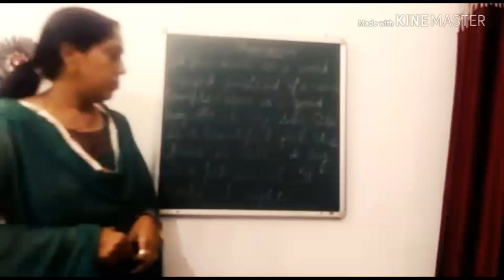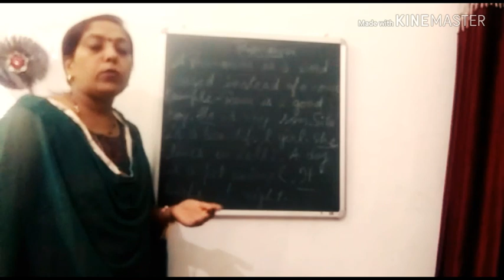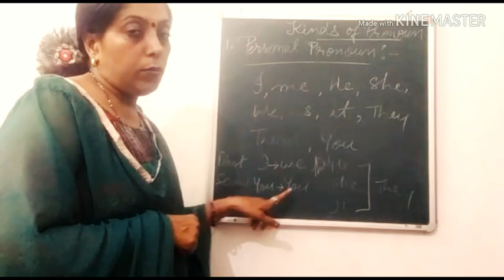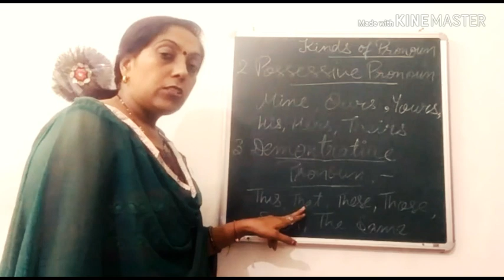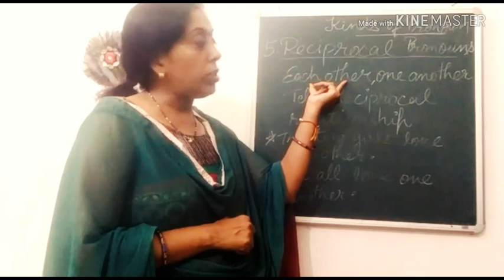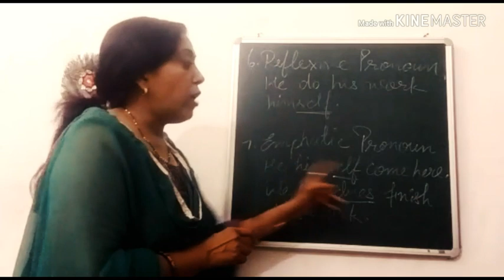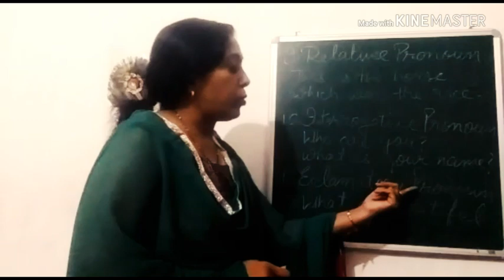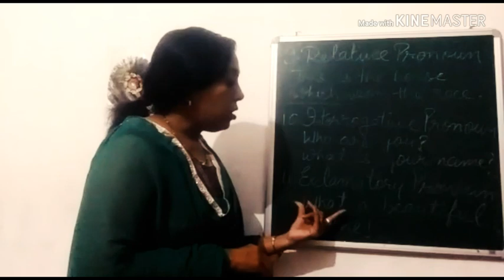Pronoun and its kind || By sonia wadhwa